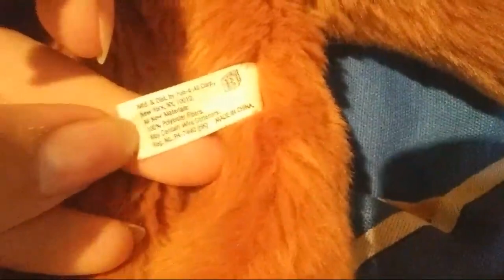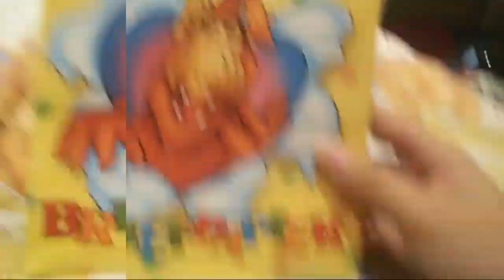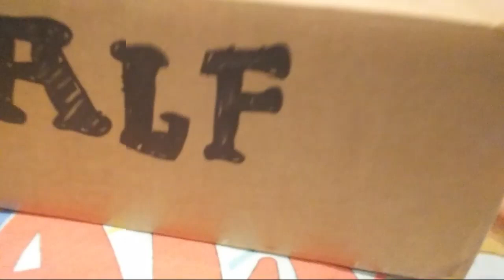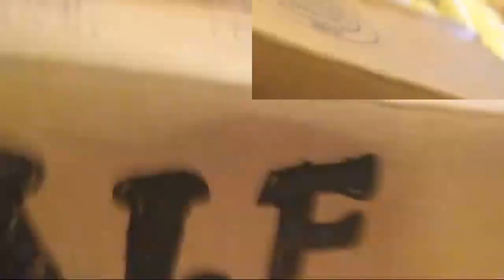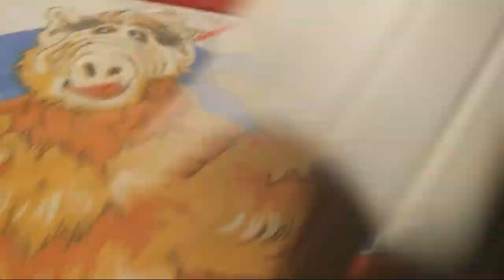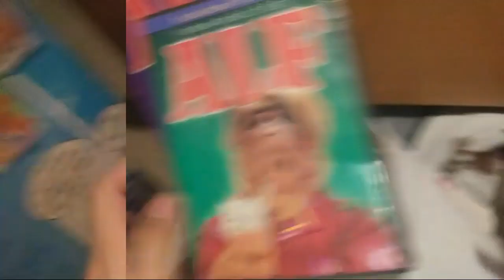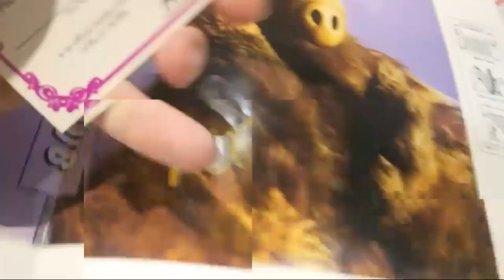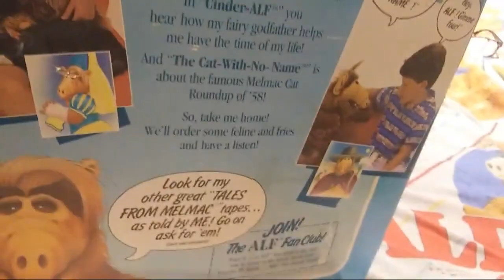🔴My Alf Collection